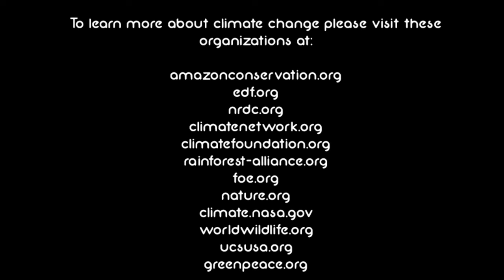Float On Hope - Official Video - John DeNicola : Featuring the 'Mouse From Manaus'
Animated Video of the song "Float On Hope", written by John DeNicola and Jason Stutts from the sophomore release by John DeNicola entitled "She Said". Animation by JENNA SHOT. See below for more info on Climate Change. Acoustic Guitar, Synth Bass, Electric Guitar, Strings, Percussion, Vocals – John DeNicola
Synth – Ray Weiss
Drums – Brian Delaney
Crayons melting in the sun
While our skin burns
And I wonder what we will breathe
And I wonder where we will go
Sand blows where a garden was
Mother says good bye
And I don’t want to leave at all
But tomorrow we’ll look down
To the
Sky I I i
And flo o o oat I don’t want to stay
Flo o o o oat       I don’t want to go

Ziggy Stardust and light speed
Was a teenage fantasy
But I wonder if there are spiders on mars
That once seemed so absurd
Thrusters on Engines heat
Will history repeat
Do we ever listen at all
Will this be our fall

And we float It’s a long way down
Float      We’ll make it somehow
Float
On Hope

and others